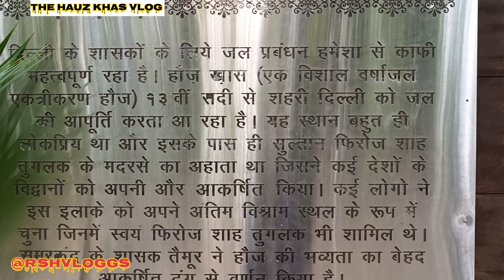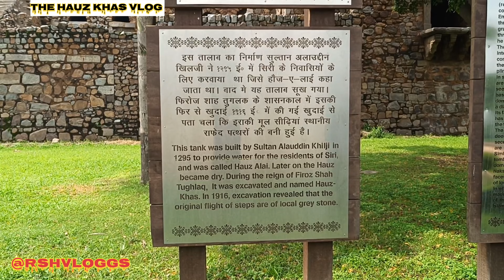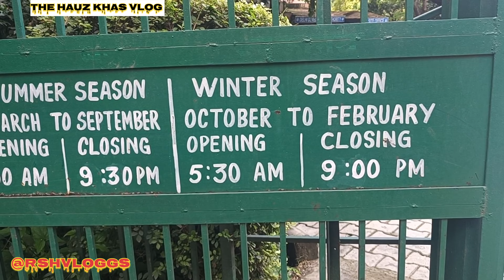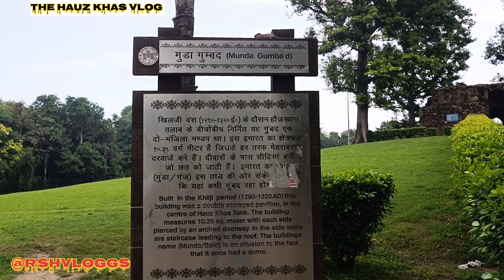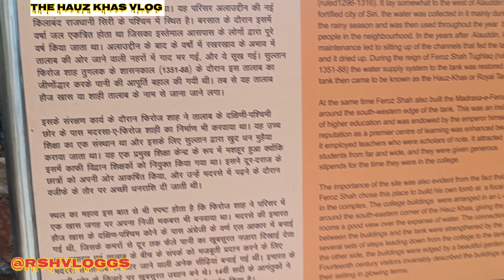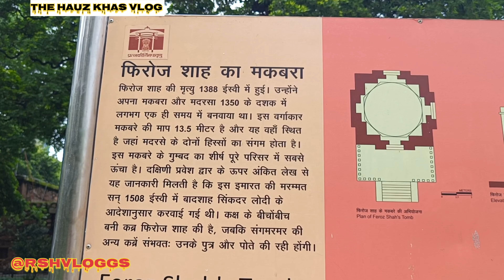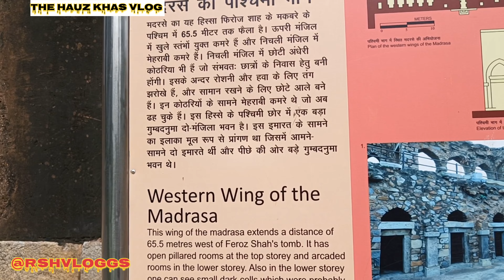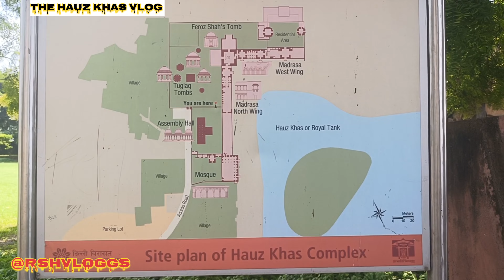Hauz Khas Delhi | Hauz Khas Village Delhi |Complete Travel Guide | Location | Tickets and Timings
Hauz Khas which translates to the "Royal Lake" in English is the name of the lake which is now a part of much expanded Hauz Khas complex. The reservoir, commissioned by Allaudin Khilji, had a primary task of supplying water to Siri Fort. The lake is surrounded by a mosque, a tomb, and a seminary. The Hauz Khas Complex was developed by DLF in the sixties and is scattered as different blocks from A to Z. Blocks E, F and G are the major market blocks. The Hauz Khas Village remains open from Monday to Saturday from 10:30 AM to 7:30 PM. The restaurant and pubs remain open till 1:00 AM in the night. However, you will spot police and PCR van patrolling the Hauz Khas Village after 12:30 PM to maintain security.The Hauz Khas Village has a Deer Park located in it which is a popular weekend picnic spot for families. This park is known as A.N Jha Deer Park after its founder Aditya Nath Jha. This green hub has several attractions located in its compound like the Duck Park, Rabbit Enclosure, Picnic Spots making it an ideal place for families. You can also spot walkers and joggers here who come to this park daily to get a whiff of the fresh air. It is one of the largest green areas in Delhi as the Deer Park is connected with the District Park and Rose Garden. The Deer Park is divided into four wings - Rose Garden, Old Monument and Hauz Khas Market, Deer Park and Fountain and District Park.

Nearest Metro Station : Green Park on the yellow line

Parking : Available at INR 100

Tickets - Free for deer park and district garden
 Hauz khas monument - 20rs per person

Delhi best places
Hauz khas best places
Hauz khas village
Hauz khas village me ghumne ki jagah
Hauz Khas deer park
Hauz khas fort Kahan hai
Delhi me ghumne ki jagah
Delhi's Best tourist places
India's best tourist places